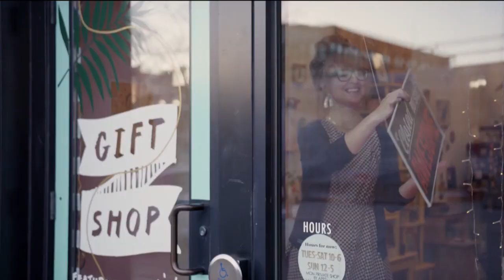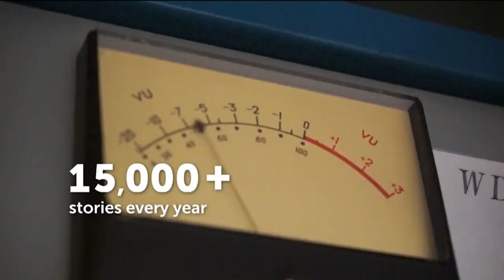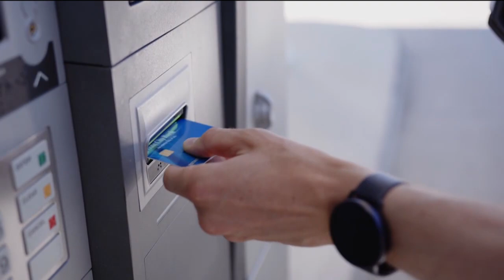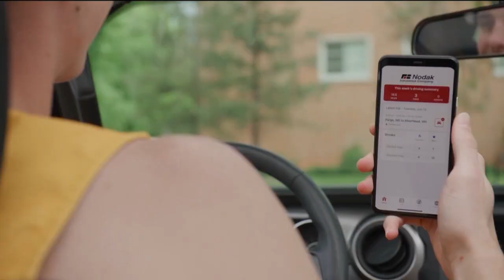The Bison Football Show - September 10, 2023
North Dakota State head football coach Matt Entz and host Sam Neidermann review the 44-7 home win over Maine, plus interviews with quarterback Cam Miller and running back Owen Johnson.